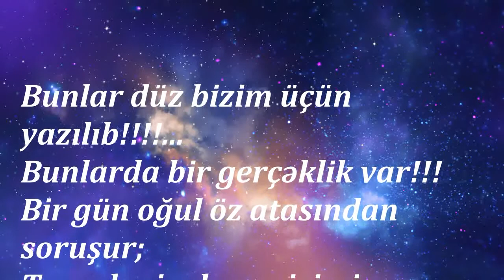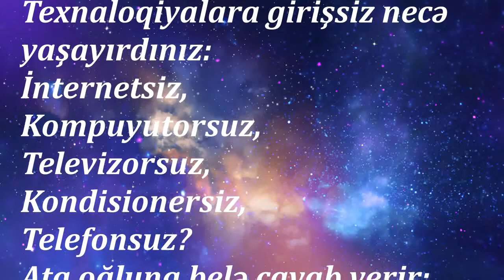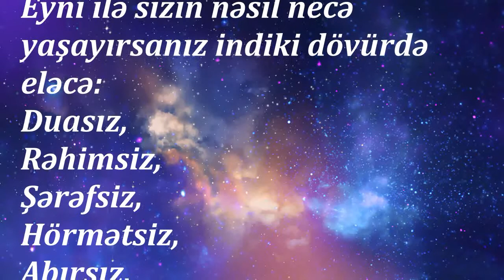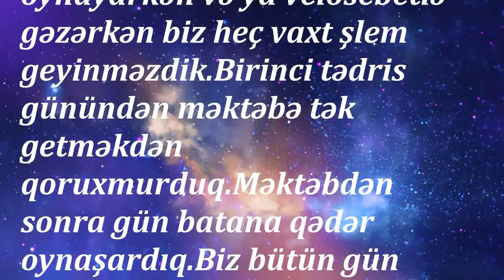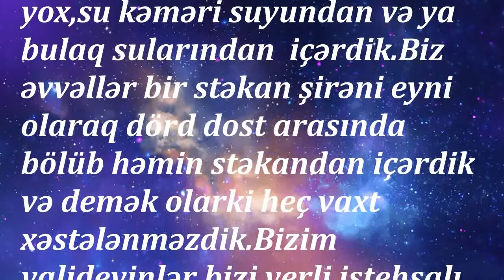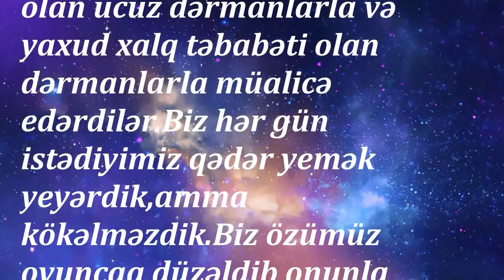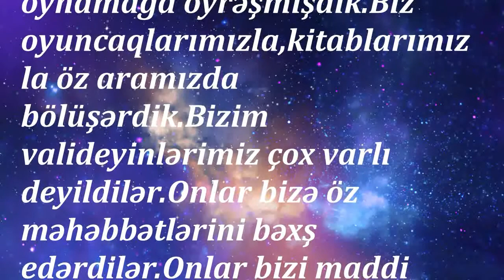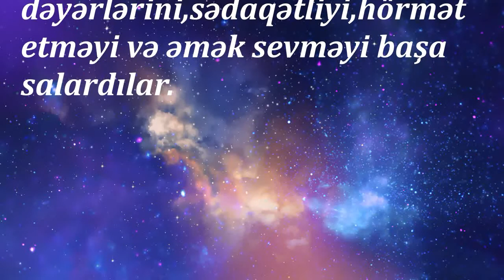Atanın oğluna cavabı. (Köhnə nəsillə yeni nəsilin fərqi).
Köhnə nəsillə yeni nəsilin fərqi.